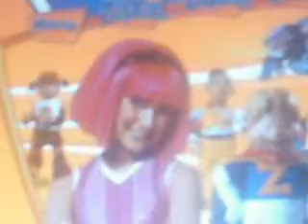GET WELL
GET WELL LEXIE